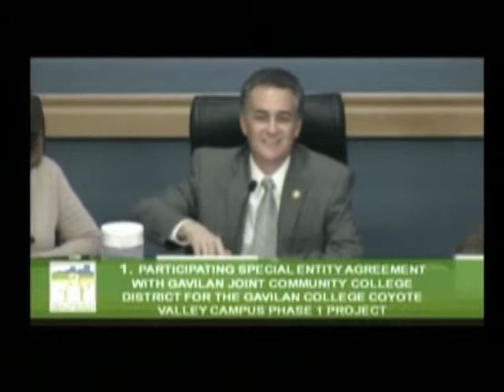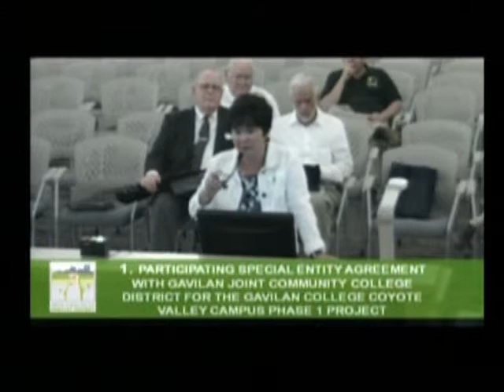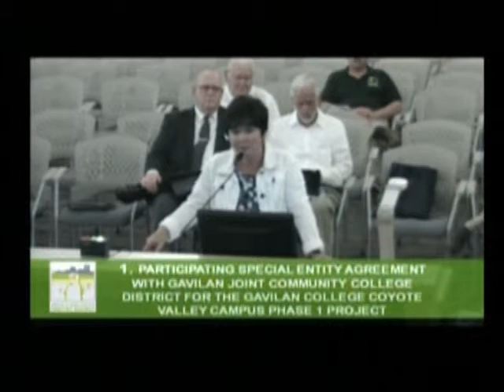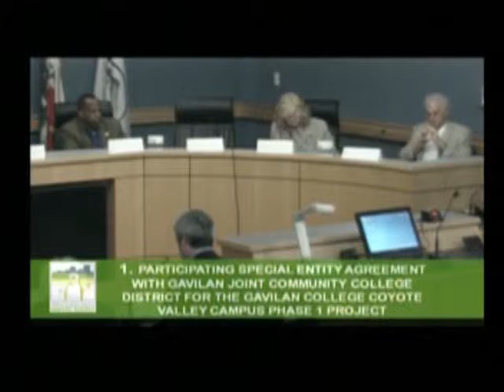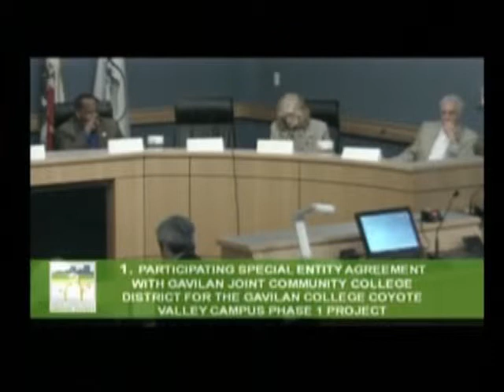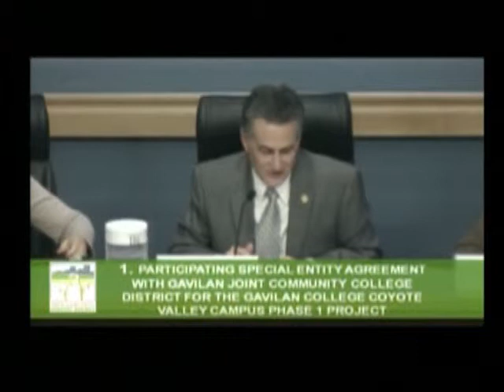Habitat Agency Meeting 5-21-2015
The Santa Clara County Habitat Agency Governing, Implementation, and Public Advisory Board meeting of May 21, 2015 -- recorded at the Morgan Hill City Council chambers.